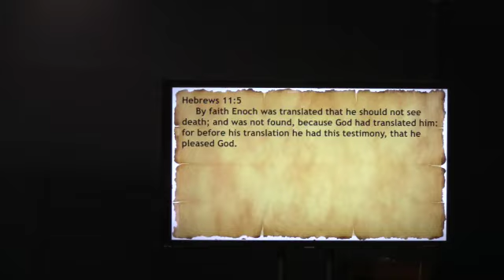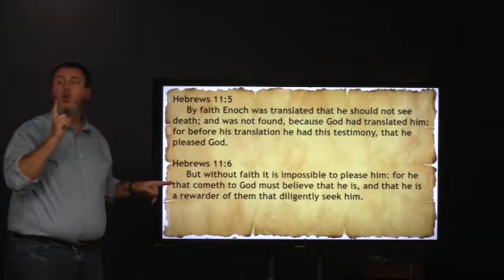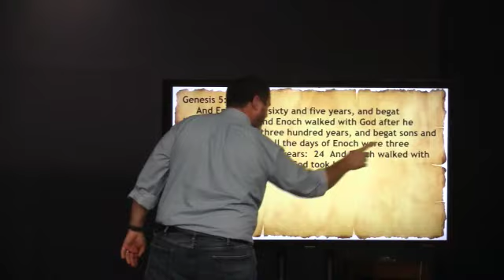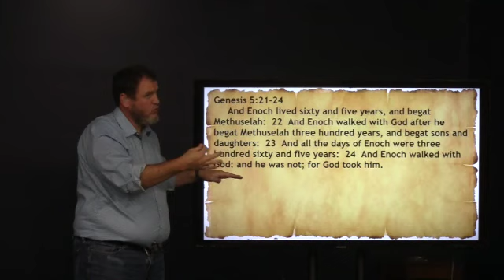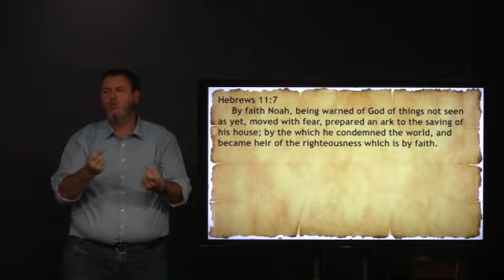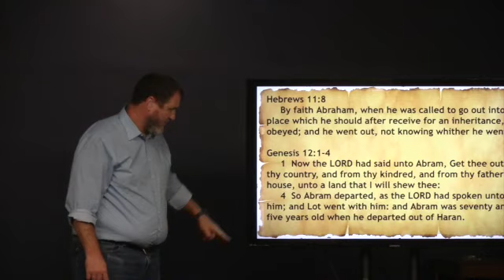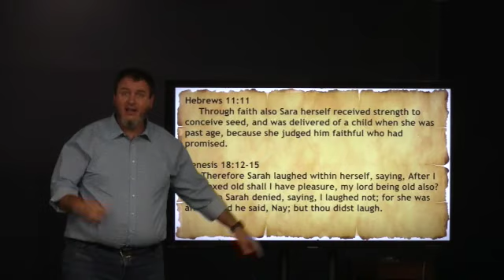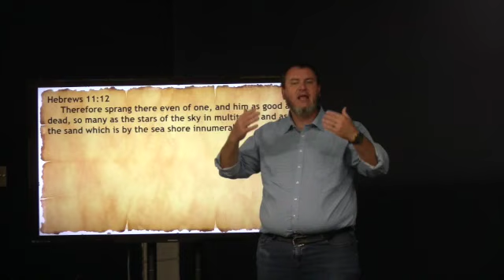Hebrews, By faith, August 2, 2023 (Wed. night)